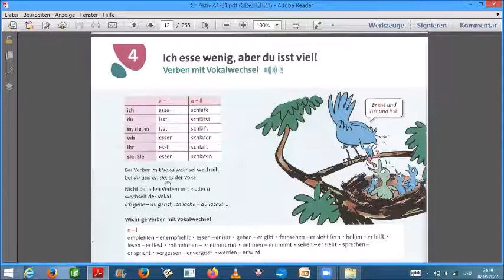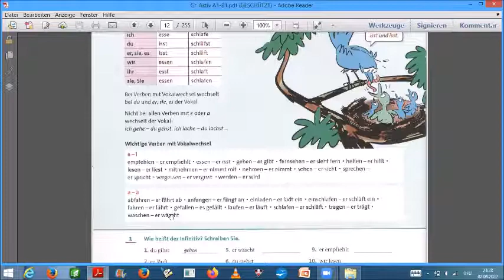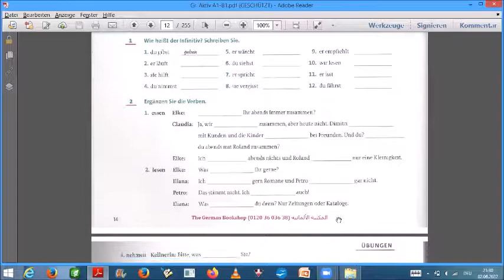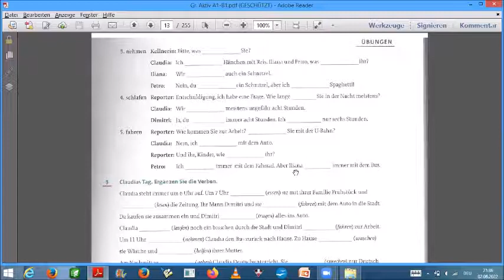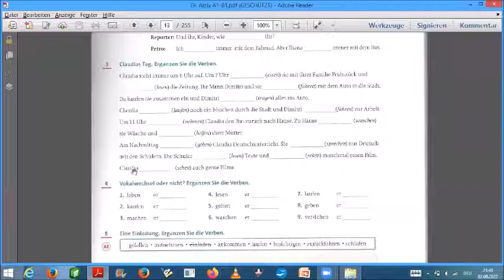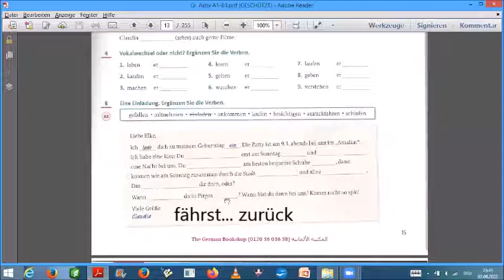Bilkalem German Grammar in Arabic Grammatik Aktiv Lektion 04 Verben m Vokalwechsel